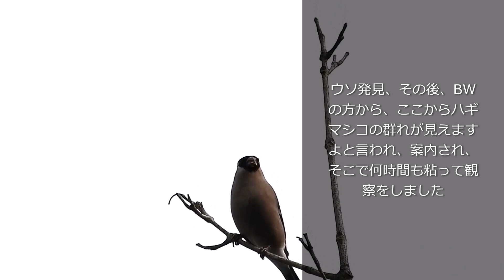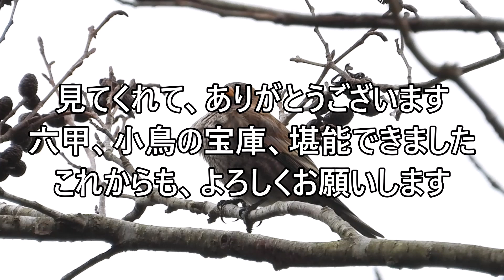六甲山頂付近、恐るべし！！野鳥の宝庫、ハギマシコ50羽、ウソ、カヤクグリ20羽、ベニマシコ、ミヤマホオジロ！！珍鳥がうじゃうじゃ、うっちー探検発見ほっとけん、内山裕之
地元六甲山にこれほど野鳥がいる場所があるとは、全く気づかなかった。灯台もと暗しである。生きるのも同じ、浮かれずに足下から見直さなければならない。また、こんな場所に気づけたのも、BW（バードウオッチングする人たち）のおかげである。集まって、カメラを向けていたので、その場所が野鳥の宝庫と分かった。一人の眼より大勢の眼の方が発見力が優れている。人の背中を見て小鳥を発見するチャンスが増えるとまた悟ることができた。
# Bird watching # Japanese bird＃Pyrrhula pyrrhula
兵庫　3月　甲山、野鳥だらけ
兵庫　3月　六甲標高800m野鳥
大阪　3月　淀川オジュリン、ツリスガラ
大阪　3月　淀川毛馬でアリスイ
大阪　3月　泉大津ハヤブサ
兵庫・大阪・奈良 3月レンジャクを追いかけて
大阪　3月　大阪南港2023年冬の野鳥まとめ
大阪　2月　淀川鵜殿ハイロチュウヒ
大阪　2月　淀川三島江ヘラサギ、ベニマシコ
大阪　2月　淀川河川敷毛馬ワシタカ5種類を見る
大阪　2月　堺市大泉公園野鳥観察
大阪　2月　岸和田トンボ池公園野鳥観察
兵庫　2月　神戸森林植物園冬の野鳥観察
兵庫　1月　豊岡ケアシノスリとコウノトリ
兵庫　1月　有馬富士第2弾ミヤマホオジロなど
兵庫　1月　有馬富士第1弾柿の木とアオゲラ
兵庫　1月　宝塚きずきの森のミヤマホオジロ
兵庫　1月　伊丹昆陽池オオタカ
大阪　1月　南千里公園アカエリカイツブリ
京都　1月　八幡市内里池のソリハシセイタカシギ
大阪　1月　千里中央公園安場池､長谷池オシドリなど
大阪　1月　大阪南港ツクシガモ。ヘラサギなど
大阪　1月　枚方山田池ミコアイサ・オオタカなど
兵庫　　1月　武庫川ベニマシ・コカワアイサなど
兵庫　1月　甲子園浜ホオジロガモ・ウミアイサなど
兵庫　1月　尼崎農業公園アカハラなど
滋賀　2022年12月　長浜市山本山のオオワシ
兵庫　12月　甲山探鳥クイナ、イカル、カワガラス
大阪　12月　淀川河川公園野鳥ヒクイナなど
奈良　12月　榛原子どもの森のヤマセミ
大阪　12月　門真市弁天池アカハシハジロ
兵庫　12月　明石江井ヶ島ため池でコウノトリ
兵庫　12月　明石大池ヒシクイ、ヘラサギなど
大阪　12月　千里中央公園オシドリ天国
大阪　11月　雨の千里南公園カワセミ
兵庫　11月　六甲野鳥ハギマシコなど
和歌山　11月　有田川コウノトリナベコウ
大阪　11月　大阪河川敷毛馬ベニマシコなど
兵庫　11月　阪急宝塚山本駅北オシドリなど
大阪　11月　大阪南港チュウヒ、ヘラサギなど
兵庫　11月　秋の甲子園浜ホシハジロの大群
兵庫　11月　明石江井ヶ島ため池アカガシラサギ
大阪　11月　箕面のお山カラスザンショウムギマキ
兵庫　　11月　宝塚西谷の森公園ソウシチョウなど
兵庫　11月　武庫川河川の野鳥チョウゲンボウなど
大阪　11月　岸和田の久米田池､オオハシシギなど
大阪　10月　鶴見緑地花博公園ムギマキなど
大阪　10月　大阪城公園ノゴマ、クロツグミなど
兵庫　10月　尼崎農業公園オオルリ、ノビタキなど
大阪　10月　大阪高槻萩谷公園ノスリの渡り
大阪　10月　秋の大阪南港シギチドりでいっぱい
兵庫　10月　甲山自然の家タカの渡り、アオゲラ
兵庫　10月　神戸森林植物園アオゲラとホオノキ
大阪　9月25日　高槻萩谷のタカの渡り800羽
大阪・兵庫　　完結編野生のフクロウ類を求めて
兵庫　9月　　甲山アカメガシワに集まる鳥たち
兵庫　9月　鳴尾浜臨海公園北の鳥たち
兵庫　9月　尼崎の森中央緑地渡りのサンコウチョウ
兵庫　8月　夏の終わりの有馬富士の野鳥
大阪　8月　夏の終わりの大阪南港ミサゴだらけ
大阪　8月　夏の長居植物園、アカガシラサギ
大阪　8月　箕面のお山、真夏の野鳥観察
大阪　8月　大阪南港もうシギチドリわんさか
大阪　完結編集大阪の町中でハヤブサを見る！！
武庫川で二日連続でハヤブサ探し
大阪　7月　箕面の野鳥アオバズク、サンコウチョウ
大阪　7月　猪名川のチョウゲンボウの雛の成長
岡山　7月　　岡山𠮷備のブッポウソウ
兵庫　神戸道場辺りの武庫川のオオヨシキリ
大阪　6月　　箕面・豊能地区のサンコウチョウ
大阪　6月　猪名川尼崎豊中チョウゲンボウ
兵庫　6月　甲山の自然キビタキなど